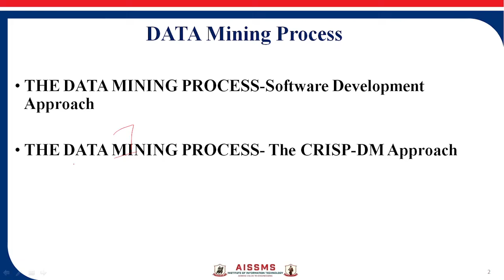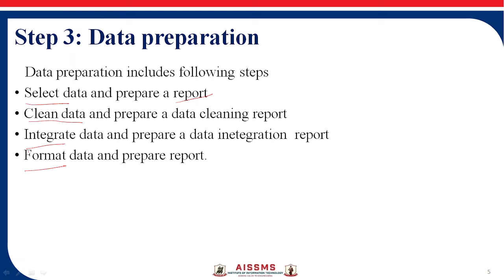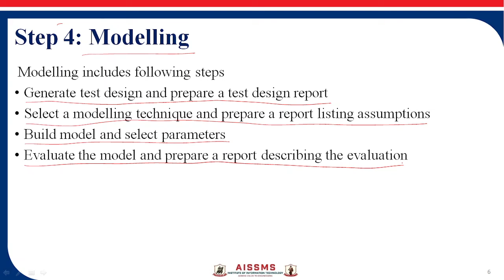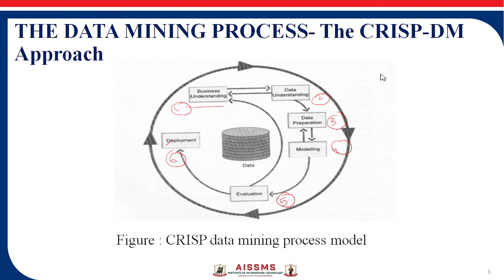Video on "Crisp Approach in data mining" By Pallavi Bhujbal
Video on "Crisp Approach data mining" By Pallavi Bhujbal